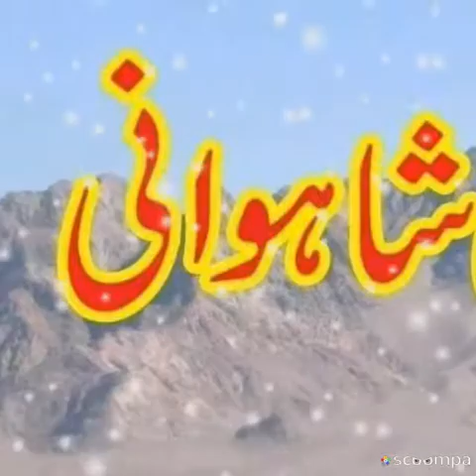Arif shahwani mastung photo video